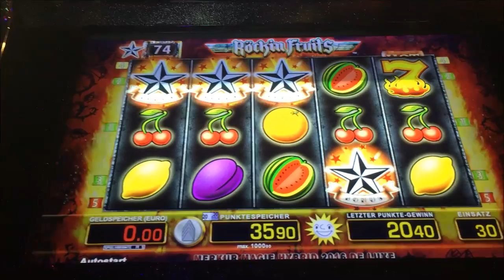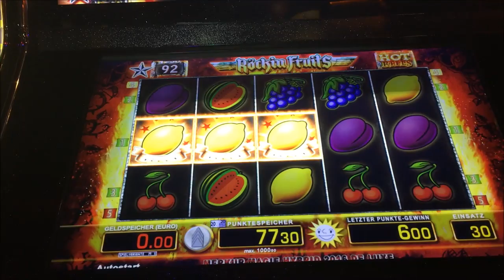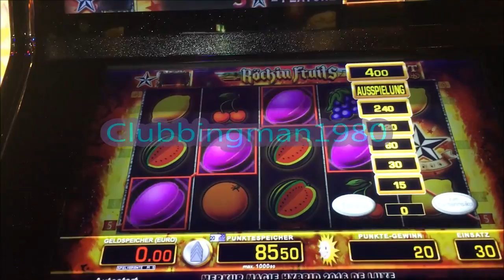Lets Play 223 Röckin Fruits